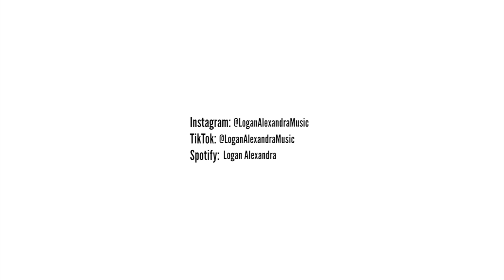20 Songs from 2020 in 1 Minute - Logan Alexandra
Thank you for 4 + million views on this video on TikTok!! So happy you all are loving my mashups.